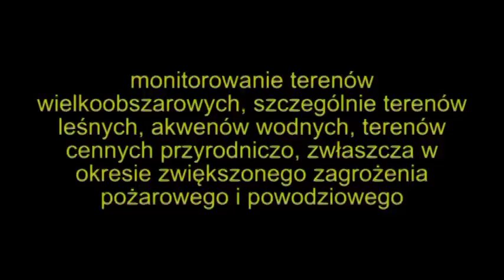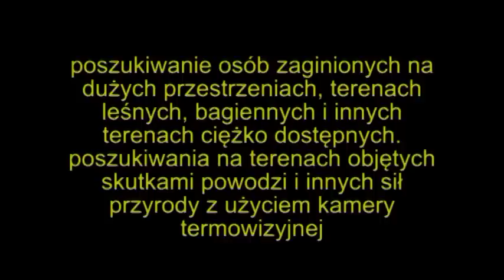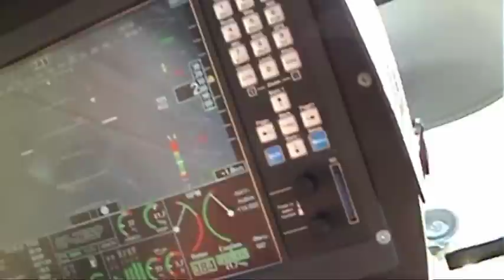Lotnictwo OSP Baranów